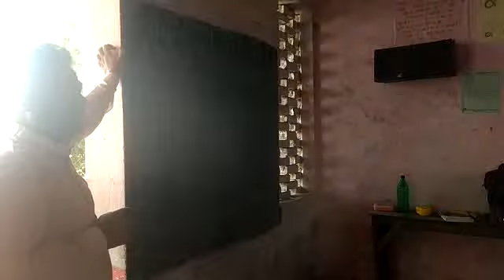उन्नाव - स.शि.म. आवास विकास मे संभाषण विधा से शिक्षण करते आचार्य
उन्नाव - सरस्वती शिशु मंदिर आवास विकास  मे संभाषण विधा से शिक्षण करते आचार्य